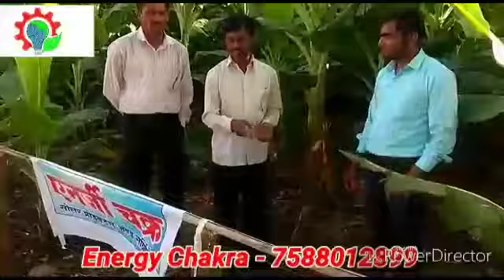Energy Chakra Solar Fencing